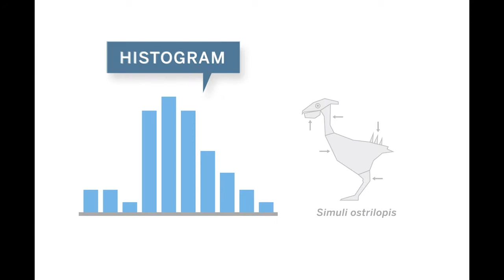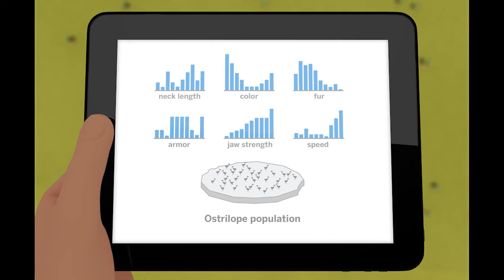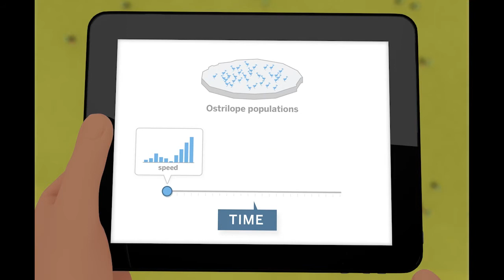Histogram video natural selection Polaris